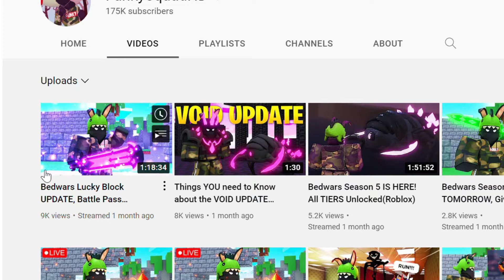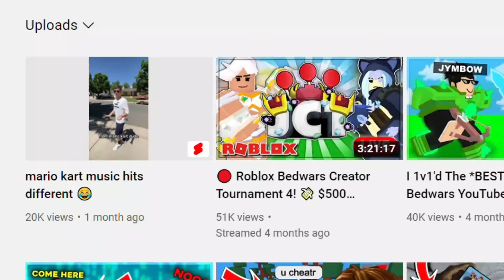so I cleaned up roblox bedwars youtubers...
roblox robloxbedwars bedwars [In this video] I shoot youtubers with a roblox gun! to know witch one is good or bad :) I tried to edit better! So hope you guys enjoy!